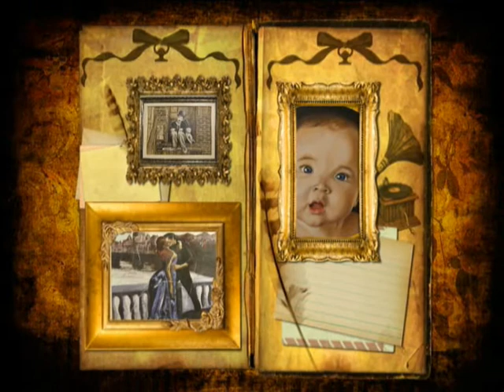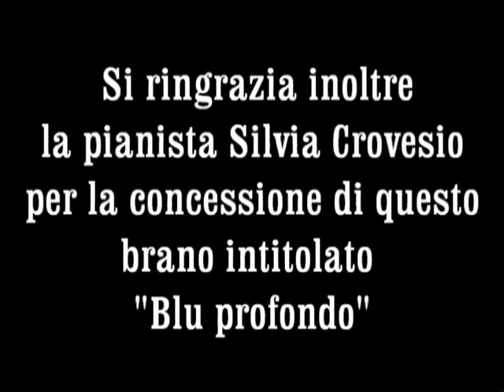TurinLiveFestival 2010 - Sezione Pittura e Fotografia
TurinLiveFestival IV edizione 2010 -  SEZIONE PITTURA - 1° classificato Bruno Fusca - 2° classificato Antonella Guarneri - 3° classificato Claudio Zanni
Menzione Speciale per: Livio Cannata, Rossana Rigoldi e Donato Musto.
Segnalazione di merito per: Giuseppe Calì, Mario Raina, Margherita Fenoglio e
Teresa Camele.

SEZIONE FOTOGRAFIA - 1° Classificata Cosmina Lefanto, 2° Classificata Alessandra Semeraro, 3° Classificata Martina Federico
Menzione Speciale: Fabio Altomare
Segnalazione di Merito: Claudio Penna